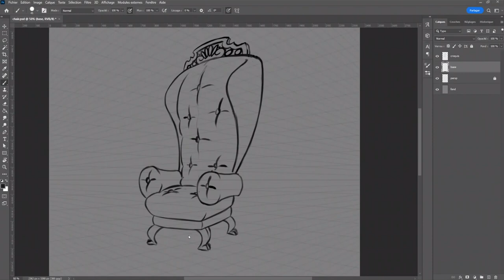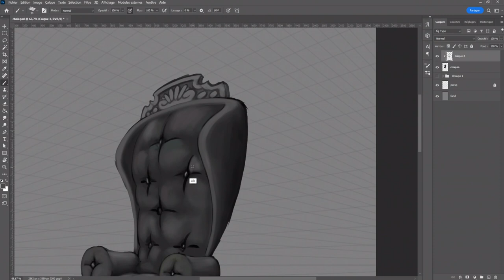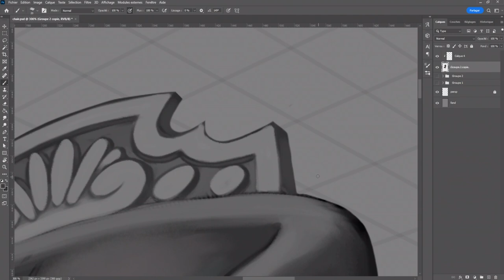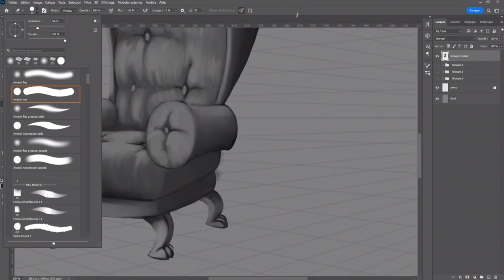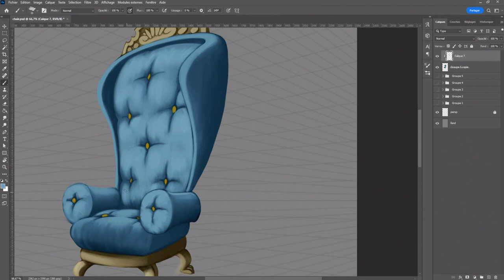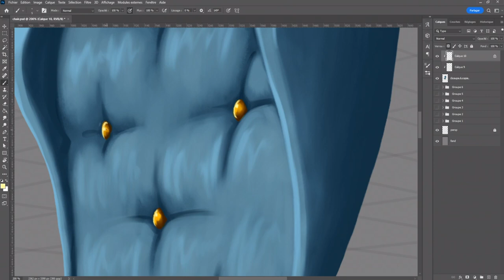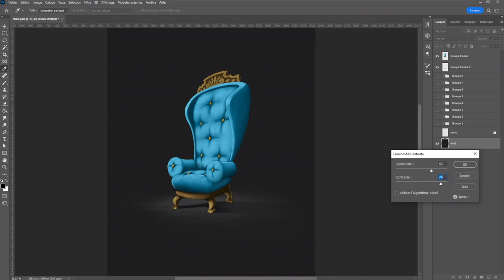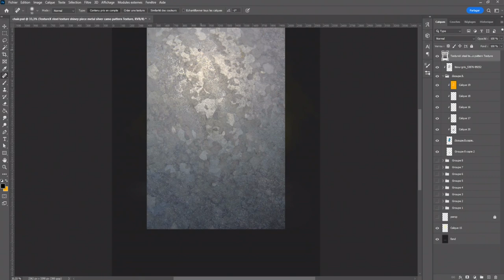How to digital paint: minute painting #6 REAL TIME Chair. Digital painting by Damien Garavagno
The goal of Minute Painting is to make props and offer them in a one-minute speed paintings format. I will also post the videos in real time.

Le bute de Minute Painting est de réaliser des  props et de les proposer dans un format speed paintings d'une minute. Je posterai aussi les vidéos en temps réel.